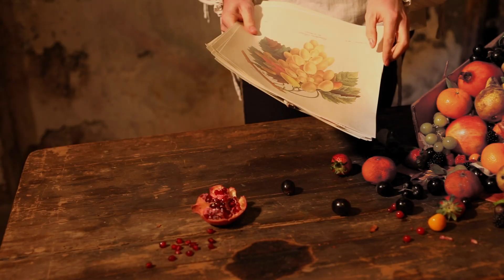'Forbidden Fruit' by Benjamin Appl & James Baillieu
Album release date → June 2023

Temptation, prohibition, good, evil... ‘how relevant are these in today's world?’ asks Benjamin Appl. With the complicity of pianist James Baillieu, we are taken on a musical arc from simple folk songs through to the great song composers such as Schubert, Schumann and Wolf, along the way visiting the Impressionists Debussy and Poulenc, exploring ‘new objectivity’ with Weill and Eisler and enjoying compositions by Casucci, Heggie and others. The metaphor of forbidden fruit gives Benjamin and James a wide range of possible interpretations. Whilst some of the song settings centre on sensuality, others focus on socially immoral topics such as incest or sensitive subjects such as abortion. The German baritone embodies each of these stories with a passion and dramatic sense that makes this album a kaleidoscopic and astonishing journey through time and space.